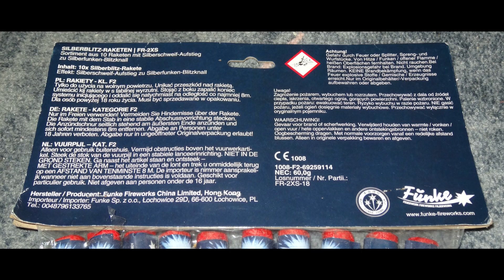Funke Silberblitz Salut Raketen